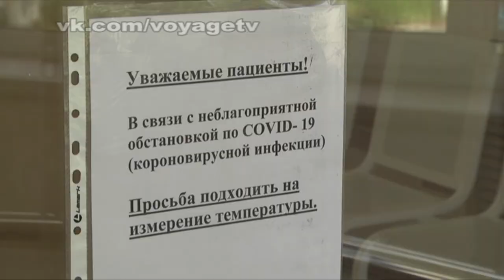Куйбышевской ЦРБ оказана спонсорская помощь на приобретение средств индивидуальной защиты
Компания Газпром трансгаз Томск перечислила в Куйбышевскую ЦРБ (Новосибирская область), где проходят лечение пациенты с коронавирусной инфекцией, 200 тысяч рублей. Данная помощь позволит приобрести необходимые средства индивидуальной защиты для медицинских работников работающих с больными COVID-19.

Мы благодарны компании Газпром трансгаз Томск за оказанную помощь. Средства уже поступили. Они будут направлены на приобретение средств индивидуальной защиты, необходимых для работы в инфекционном стационаре, - сказал Евгений Васильев, главный врач Куйбышевской ЦРБ.
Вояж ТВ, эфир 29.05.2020